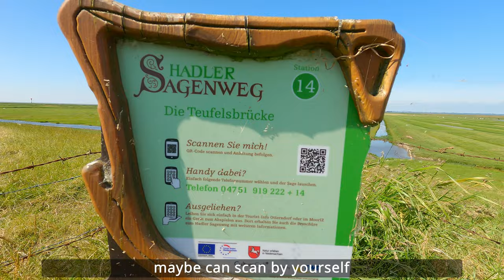Mystical Devil's Bridge with DJI Mini in Stunning 4K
Experience the mesmerizing flight of the DJI Mini 2 as it captures the enigmatic beauty of the Devil's Bridge. Dive into the legends and marvel at the aerial views in stunning 4K UHD.

Timestamps:

00:00 - Intro
00:29 - Greeting from the Devil's Bridge
01:32 - QR Scan and Setup
01:46 - The Legend of Devil's Bridge
03:47 - Drone Take-off
04:11 - Aerial Views of the Landscape
05:53 - Tower Exploration
07:11 - Safe Landing
07:36 - Outro